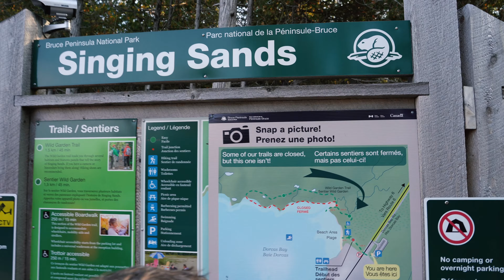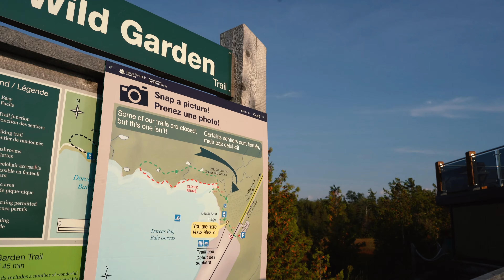Singing Sands Beach | Tobermory | Bruce Peninsula [Travel Guide]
Ok people, hello and welcome to the Singing sands in Bruce Peninsula.

Also, thanks to Maria The Travel Agent for organizing this trip!